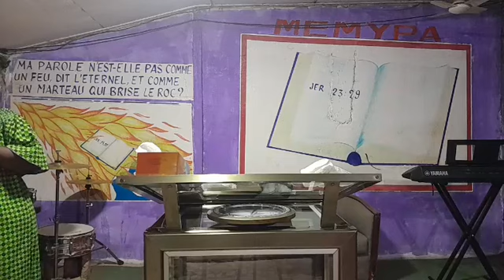22.08.23.temps d'enseignement. exode 16..arretez de volé Dieu ( prophétesse kasso)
nous bénissons tout ceux qui nous suive en ligne et qui sont prêt à soutenir l'oeuvre du Seigneur à travers sa servante prophétesse kasso.
contacter nous via wattsap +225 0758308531